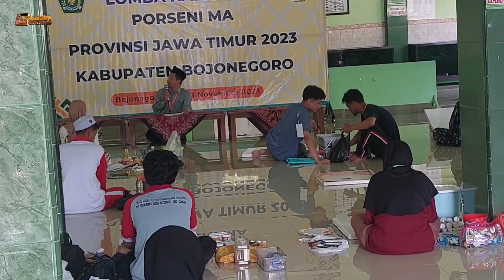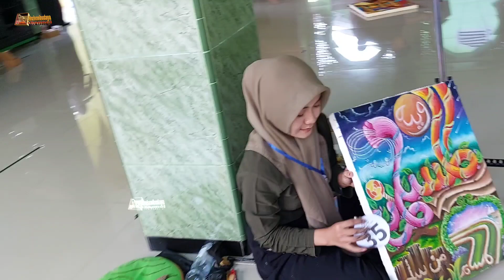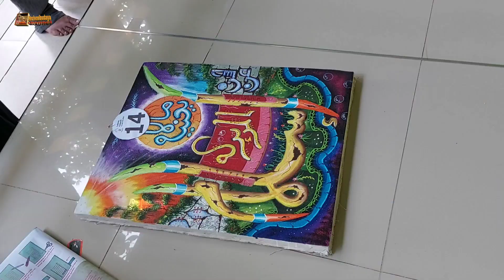Sukses ! Lomba Kaligrafi Kontemporer PORSENI MA se Jatim 2023 di Bojonegoro.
Lomba Kaligrafi PORSENI MA se Jatim 2023